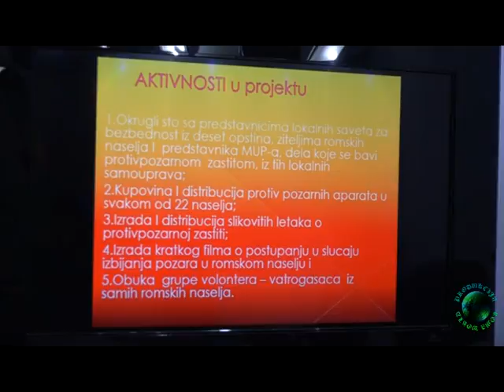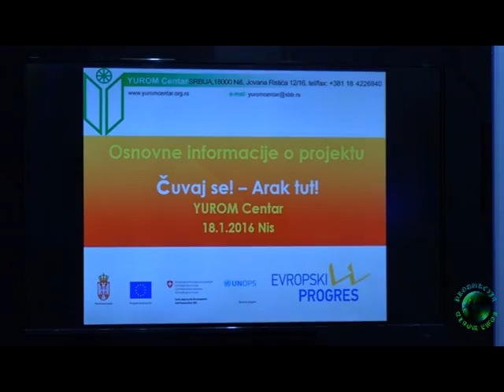Produkcija Romaworld-Press konferencija "Arak tut"